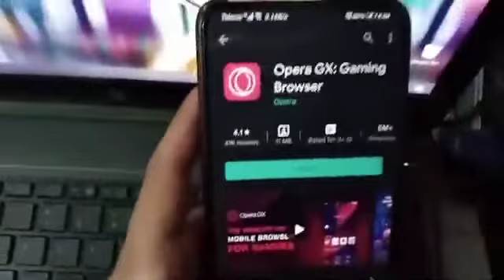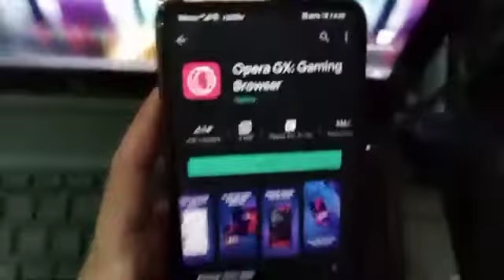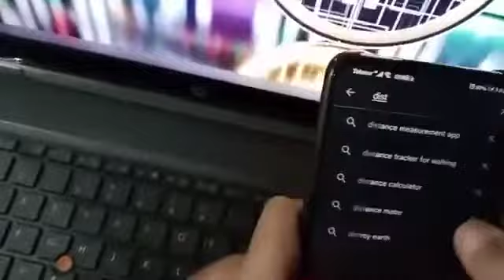3 Helpful Free Apps by Zaid Khan in ||TECH TEACHERS|| (hindi/urdu) 2022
Hi there, Assalam U Alaikum hope you are doing well.